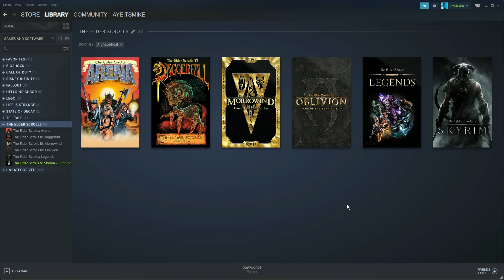Beating Skyrim In Under 1 Minute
I'm pleased to share the first ever speedrun for The Elder Scrolls V: Skyrim in one minute! I did not use any glitches, mods, or hacks to do so. It took a lot of hard work, researching, practicing, and dedication to accomplish this difficult task. I'd like to thank my non-existent GFuel partnership for being there through every step of the way.